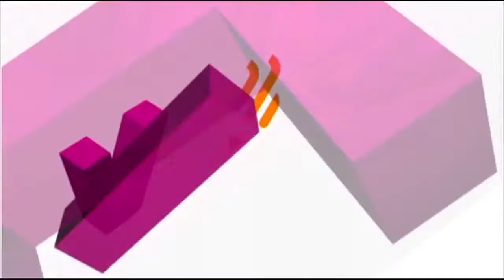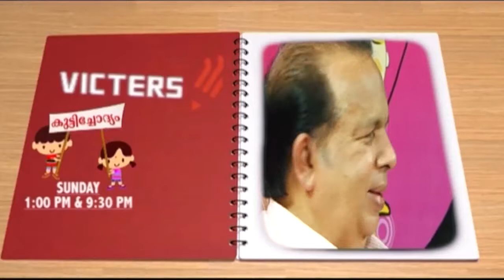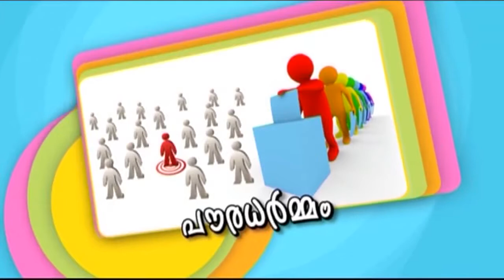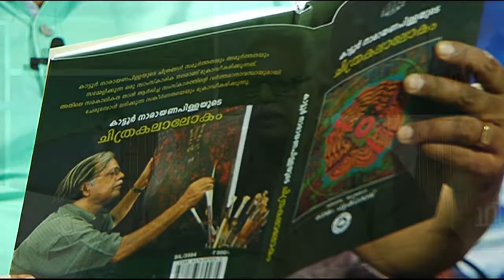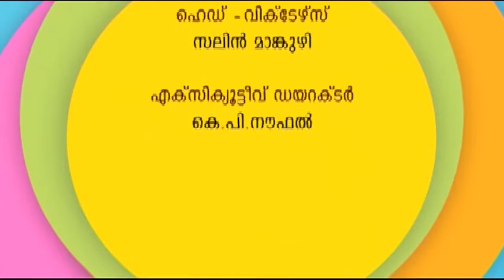Vidhya Deepam 22 05 15